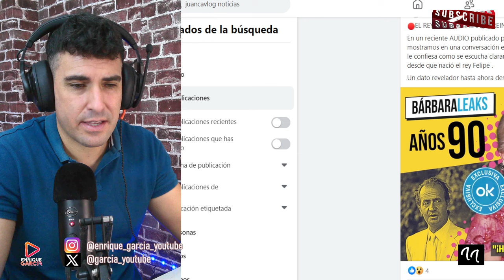REACCIÓN DE DOÑA SOFÍA A LOS AUDIOS DEL REY JUAN CARLOS CON BÁRBARA REY Y ENTREVISTA A CORINNA